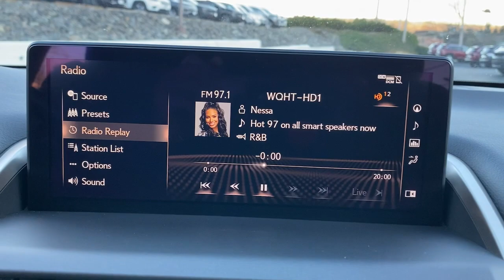2020 Lexus NX Summit, Union County, Bridgewater, Somerset, Morris County 004791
White Used 2020 Lexus NX NX 300 F SPORT available in 267 Broad Street, Summit, New Jersey at Salerno Duane CDJR. Servicing the Summit, Union County, Bridgewater, Somerset, Morris County area.

NX NX 300 F SPORT
2020 Lexus NX NX 300 F SPORT - Stock#: 004791

DRIVE IN STYLE! F SPORT PACKAGE LEXUS NX 300.ONE OWNER CLEAN VEHICLE HISTORY...NO ACCIDENTS RECENT TRADE IN MOONROOF SUNROOF NAVIGATION GPS NAV LEATHER Brake assist Electrochromic Rearview Mirror w/HomeLink Four wheel independent suspension Lexus Enform App Suite 2.0 Lexus Enform Destination Assist Lexus Enform Remote Lexus Enform Wi-Fi Navigation System Power Tilt & Slide Moonroof/Sunroof Radio data system Radio: 10-Speaker Lexus Premium Sound System Radio: 8-Speaker Lexus Premium Sound System SD Navigation System Unique Front Bumper w/Mesh Grille Insert Wheels: 18 x 7.5 F SPORT Split-5-Spoke Alloy 4-Wheel Disc Brakes 8 Speakers ABS brakes Active Sound Control Air Conditioning Aluminum Pedals & Foot Rest AM/FM radio: SiriusXM Apple CarPlay/Android Auto Auto High-beam Headlights Automatic temperature control Axle Ratio: 4.117 Black Headliner Bumpers: body-color CD player Compass Deeply Bolstered Sport Front Bucket Seats Delay-off headlights Driver door bin Driver vanity mirror Dual front impact airbags Dual front side impact airbags Electronic Stability Control Emergency communication system: Lexus Enform Safety Connect Enhanced LED Daytime Running Lights Exterior Parking Camera Rear F SPORT Door Scuff Plates F SPORT NuLuxe Seat Trim F SPORT Side & Rear Badging Front & Rear Performance Rods Front anti-roll bar Front Bucket Seats Front Center Armrest Front dual zone A/C Front Fog & Driving Lamp Front fog lights Front reading lights Fully automatic headlights Heated door mirrors High Clearance Lamp Illuminated entry Knee airbag Leather Shift Knob Leather steering wheel Low tire pressure warning Metallic Sport Trim Occupant sensing airbag Outside temperature display Overhead airbag Overhead console Panic alarm Passenger door bin Passenger vanity mirror Power door mirrors Power driver seat Power passenger seat Power steering Power windows Rear anti-roll bar Rear seat center armrest Rear window defroster Rear window wiper Remote keyless entry Roof rack: rails only Security system Speed control Speed-sensing steering Split folding rear seat Spoiler Sport Tuned Suspension Steering wheel mounted audio controls Tachometer Telescoping steering wheel Tilt steering wheel Traction control Trip computer Turbo Boost Gauge and G-Meter Turn signal indicator mirrors Unique Gear Shift Variably intermittent wipers Brake assist Electrochromic Rearview Mirror w/HomeLink Four wheel independent suspension Lexus Enform App Suite 2.0 Lexus Enform Destination Assist Lexus Enform Remote Lexus Enform Wi-Fi Navigation System Power Tilt & Slide Moonroof/Sunroof Radio data system Radio: 10-Speaker Lexus Premium Sound System Radio: 8-Speaker Lexus Premium Sound System SD Navigation System Unique Front Bumper w/Mesh Grille Insert Wheels: 18 x 7.5 F SPORT Split-5-Spoke Alloy. PRICE EXCLUDES SALES TAX  DMV AND $798 DOC FEE. ALL VEHICLES ARE COSMETICALLY AS-IS.CARFAX One-Owner. Clean CARFAX. Recent Arrival! White 2020 Lexus NX 300 F Sport AWD 6-Speed Automatic 2.0L 16V DOHC22/27 City/Highway MPG